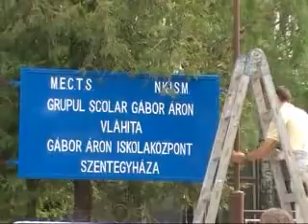HATÁRTALANUL! Erdélyben és Magyarországon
A békéscsabai Esély Pedagógiai Központ Általános Iskola, Speciális Szakiskola, Egységes Pedagógiai Szakszolgálat, Nevelési Tanácsadó. 26 diákja és a szentegyházai Gábor Áron Szakközépiskola 15 diákja szakmai együttműködés keretében két alkalommal, Erdélyben és Magyarországon találkozott a 2012. május 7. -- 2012. május 25. közötti időszakban.